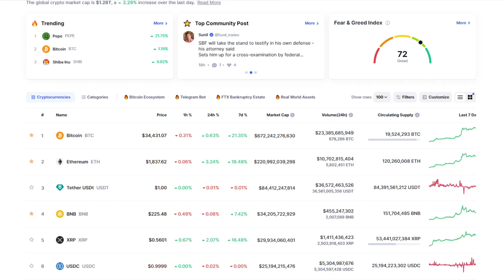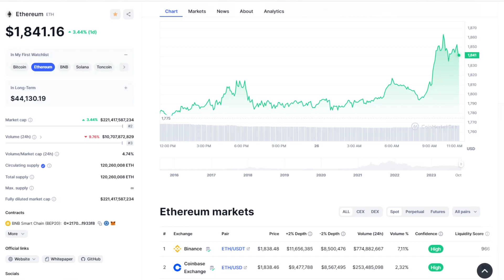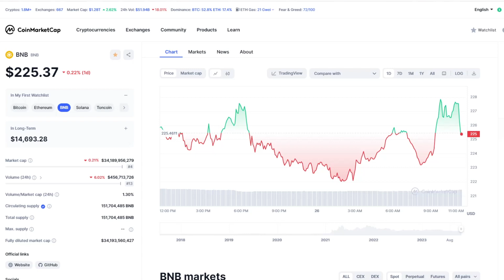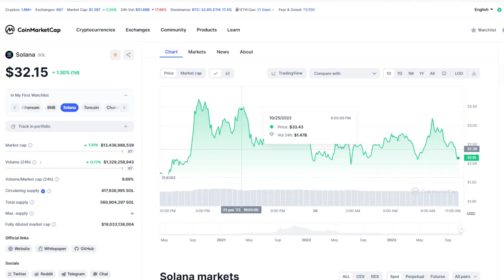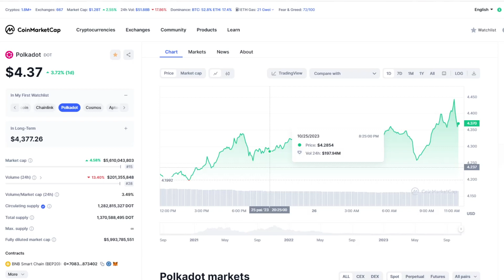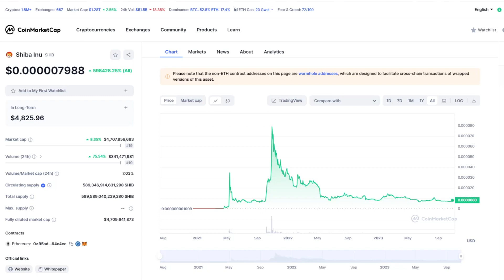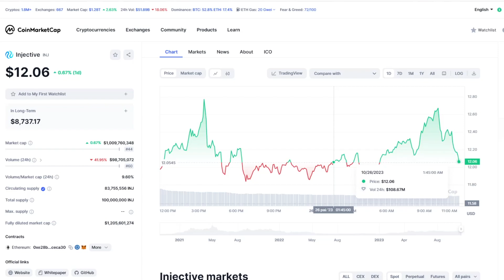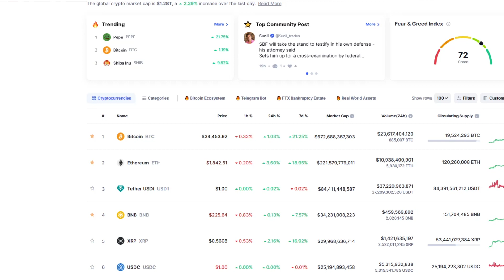Kryptowaluty z Potencjałem Na Hossę 2024 🚀💹 CZ. 1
Jakie kryptowaluty (altcoiny) kupić na hossę? W jakie kryptowaluty inwestować? Jakie krypto warto kupić na 2024 rok? W jakie kryptowaluty najlepiej inwestować długoterminowo? To wszystko rzeczy, których nie dowiesz się z mojej najnowszej serii kryptowalut na hossę 2024. Film nie jest poradą inwestycyjną, a ja nie jestem doradcą finansowym, dlatego NIGDY nie inwestuj w kryptowaluty, które znajdziesz na moich listach rankingowych. Czemu one służą? Przede wszystkim zestawiam tutaj kryptowaluty (altcoiny) z potencjałem i przygotowaniem techniczno-technologicznym. Nie jestem w stanie ocenić, która z nich zyska na wartości, a która spadnie - nie jestem w stanie powiedzieć, w jakie kryptowaluty najlepiej inwestować. Jestem w stanie jednak przedstawić Ci pokrótce kilka solidnych altcoinów, o których powinieneś poczytać przed zbliżającą się hossą - dzięki temu łatwiej będzie Ci podjąć decyzję odnośnie inwestowania, oczywiście na podstawy własnej, świadomej decyzji. W tej serii przedstawiamy najlepsze tanie kryptowaluty z potencjałem i altcoiny dobrze przygotowane na hossę, ale to od Ciebie zależy, jakie kryptowaluty kupisz - ja mogę oceniać jedynie potencjjał techniczny projektu, nie zaś potencjał do wzrostów cenowych. Nie wiem, który altcoin wystrzeli, natomiast Ty możesz - na podstawie nabywanych z różnych źródeł informacji - to prawdopodobieństwo ocenić samodzielnie. Moja seria najlepszych kryptowalut na hossę, to nie seria mówiąca o tym, jakie kryptowaluty kupić - jest to odpowiedź na sponsorowane artykuły z portali o kryptowalutach, które bardzo często wprowadzają początkujących w błąd, polecając scamy jako najlepsze altcoiny na rok 2024 - moja seria zawiera zatem tylko i wyłącznie kryptowaluty obecne na rynku od dłuższego czasu i o ugruntowanej pozycji. Nie ma tu contentu sponsorowanego i wątpliwych projektów, natomiast pamiętaj, że to zestawienie ma jedynie charakter informacyjno-edukacyjny. Ma Ci podpowiedzieć, o czym poczytać, a nie w co inwestować. Lista będzie miała kilka części i mam nadzieję, że skończymy ją jeszcze przed hossą! Najlepsze kryptowaluty i altcoiny na hossę 2024 - tylko na kanale KryptoLab!

W jakie kryptowaluty inwestować w 2024?
Jakie kryptowaluty kupić na 2024?
Tanie altcoiny z potencjałem 2024
Tanie krypto z potencjałem na 2024
Kryptowaluty które warto kupić
kryptowaluty do kupienia na 2024
Jakie kryptowaluty kupić?
Kryptowaluty do kupienia
Jakie kryptowaluty warto teraz kupić?
Kryptowaluty na inwestycje
Jakie kryptowaluty są teraz warte zakupu?
W jakie kryptowaluty inwestować?
Najlepsze kryptowaluty do inwestycji
Kryptowaluty na długoterminowe inwestycje
Najlepsze kryptowaluty 2024
Najlepsze kryptowaluty na hossę 2024
Kryptowaluty z potencjałem wzrostu
Inwestowanie w kryptowaluty
ranking kryptowalut 2024
lista kryptowalut 2024

jakie krypto na 2024
w jakie kryptowaluty inwestować 2024
w jakie kryptowaluty inwestować 2023
kryptowaluty Jak dowieźć pieniądze do końca hossy i zrealizować zyski? BEZPIECZNE KRYPTOWALUTY & Doktor Górski